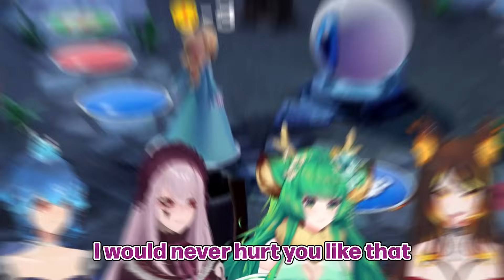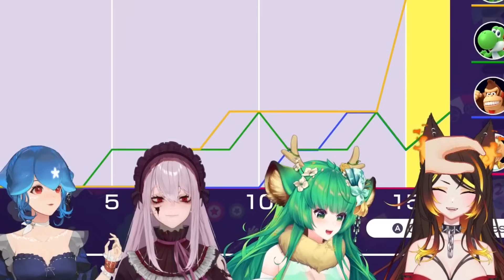Sinder RUINS Her Friendships【VTuber】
Go Check Out: @baovtuber, @PorcelainMaid ,@HarukaKaribu

🎬Video Edited By: @Kaizer_bread on Twitter